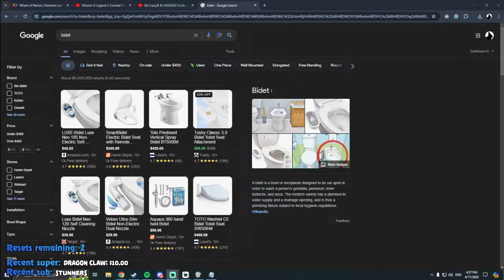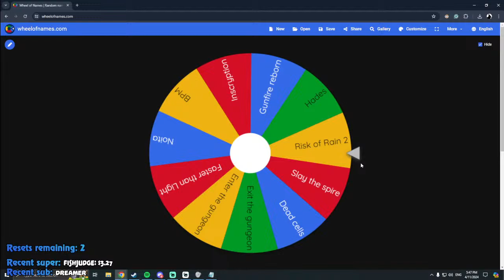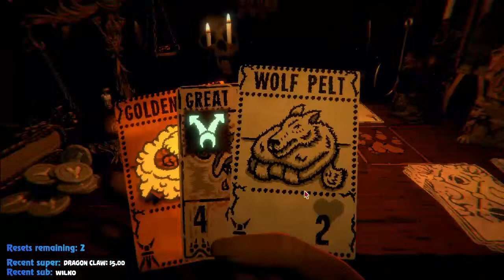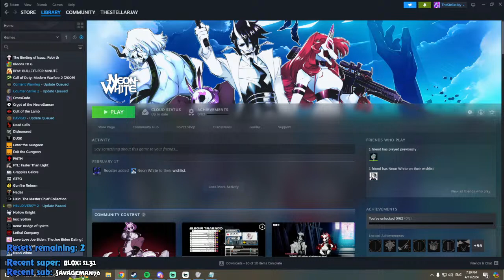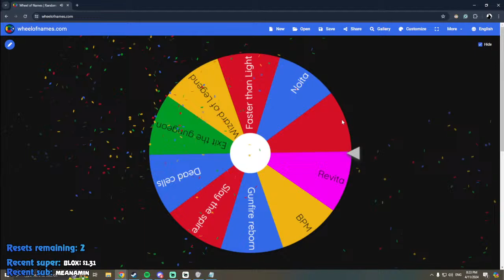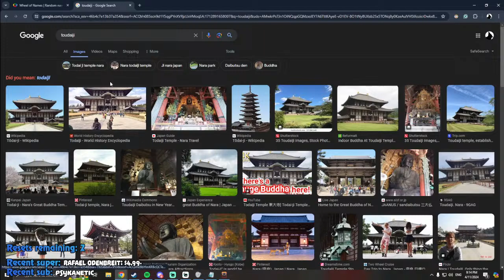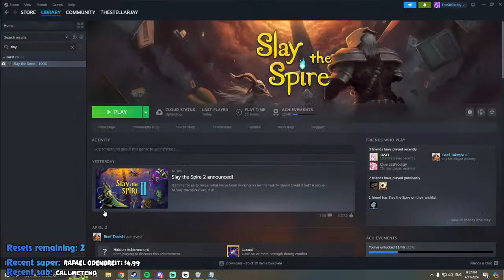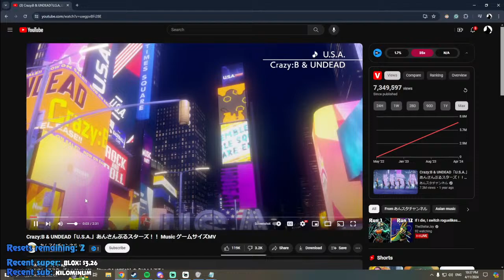[LIVE VOD] If I die, I switch roguelikes...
I pick a random rogue like to pay and if I die, we switch roguelikes. We keep going until I win :)))